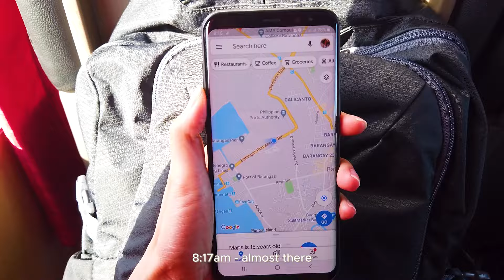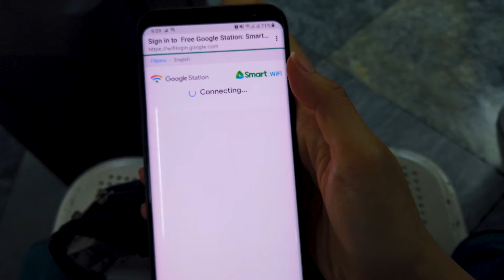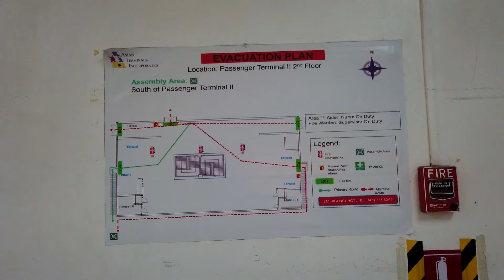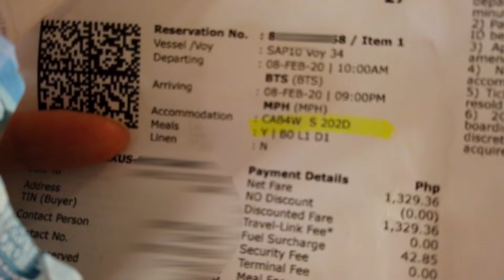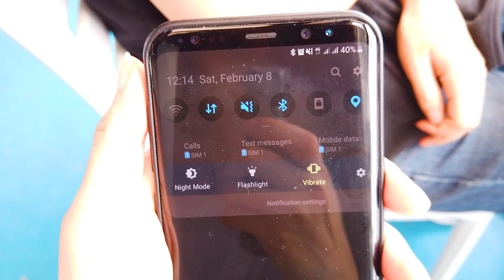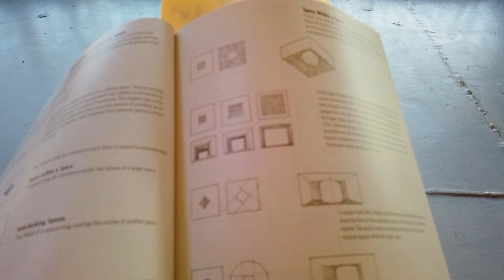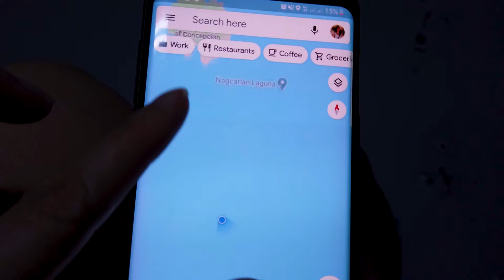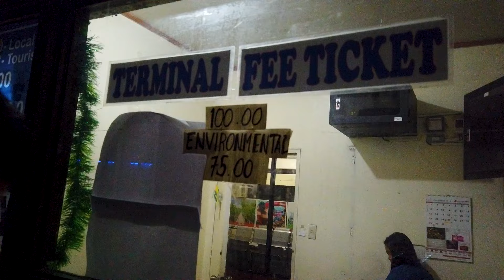This is the cheapest way to Boracay 🚢 2Go Travel Ferry Experience fr Batangas to Caticlan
Bus, Ferry, Pumpboat and Bike ride all in one day just to get to the island of Boracay. The ferry was an 11-hour ride.

Bus: Jam Liner from LRT Buendia
Ferry: 2Go Travel from Batangas Pier

📍 LOCATIONS

We do a lot of travel and upload videos which we think our fellow travelers (like you!) could learn from 😉
So no matter how old my videos are, I will keep posting them

🎵 MUSIC
→ Cookie For You by BGM President

St. Anthony de Padua Ferry

⏳ CHAPTERS
00:00 • Intro
00:31 • Bus from LRT Buendia to Batangas Port via JAM Bus Liner
01:49 • At Batangas Pier
06:18 • Boarding
08:55 • Cabin/Room Tour
10:51 • Lunch at Horizon Cafe
11:52 • Journey Begins and Ship Exploration
16:09 • Sunset
17:19 • Evening
18:16 • Stopover at Odiongan, Tablas Island, Romblon
19:07 • Arrival at Caticlan
20:14 • Pumpboat to Boracay
21:36 • Arrival at Boracay, Motorbike to Hotel
22:29 • On the next video...